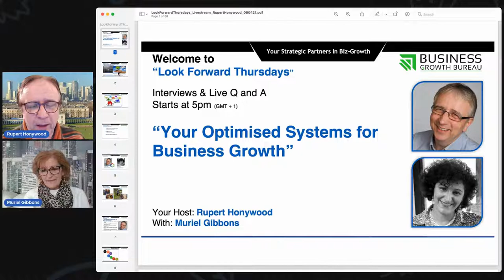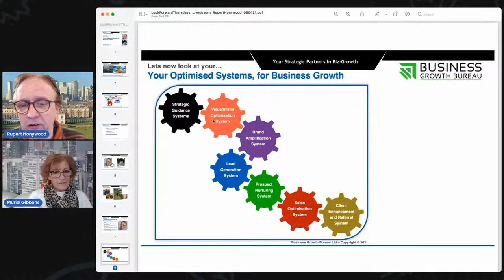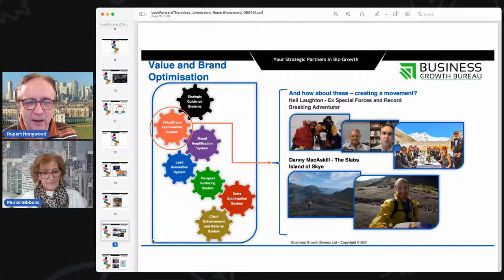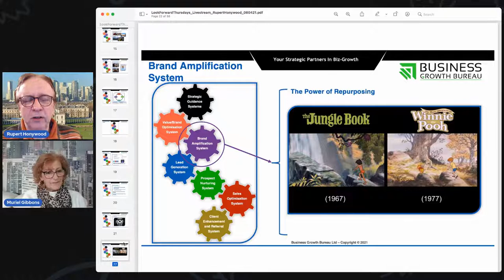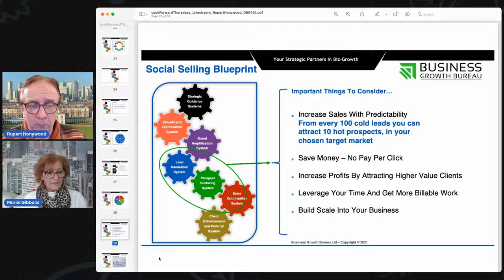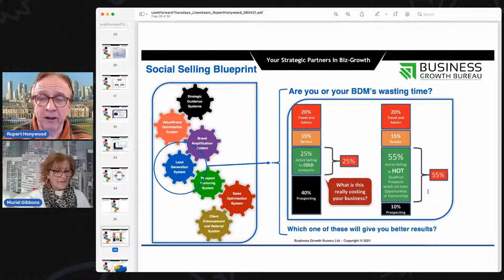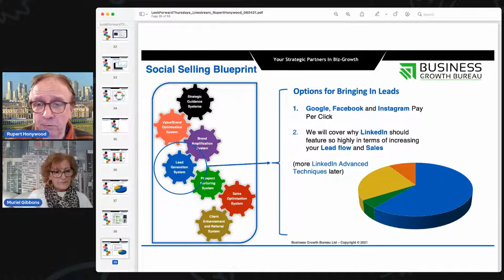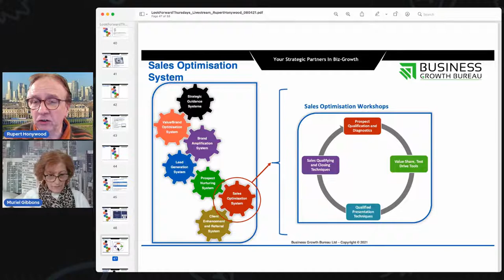Your Optimised Systems for Business Growth!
1) Why ”knowing your numbers” is vital in working out your strategy
2) Is your “Brand and Value Proposition” at the centre of everything that you do?
3) How should you “Amplify Your Brand” to get your message out there?
4) What is the perfect “Social Selling Blueprint” for Sales Success
5) Why should making “Clients feeling special” be a key part of your Growth Strategy
Your Host: Rupert Honywood with Muriel Gibbons

You can join us on a FREE “on demand” webinar by going here